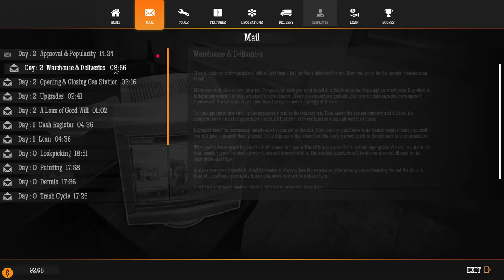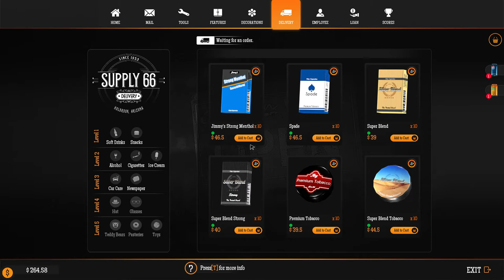Gas Station Simulator #2 | Naruedyoh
► Editar: Adobe Premiere CC
► Miniaturas: Adobe Photoshop CC
► Comunicación: Discord